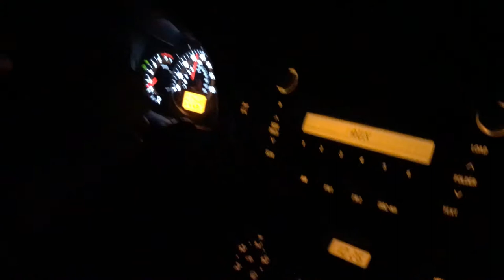Bandit, The Lil' Baby Racoon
v.025
Morgan and I visited IQ Escape - State College, and met Lil' Bandit the Racoon!